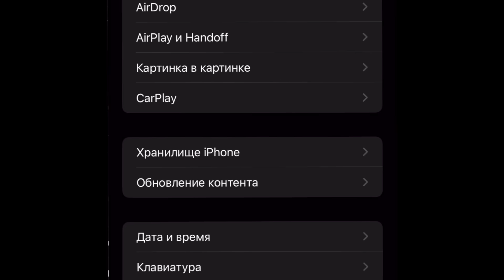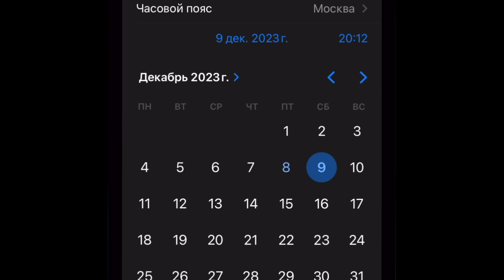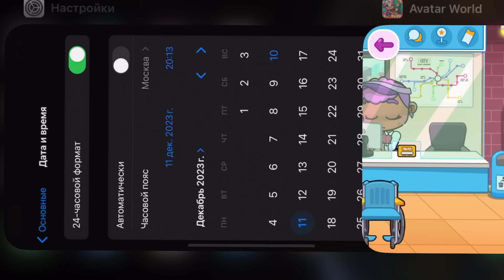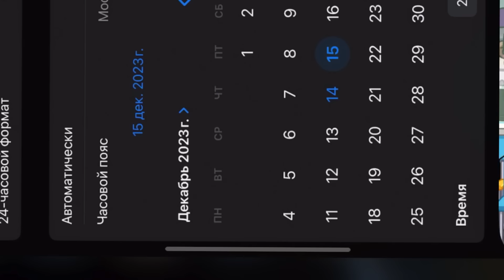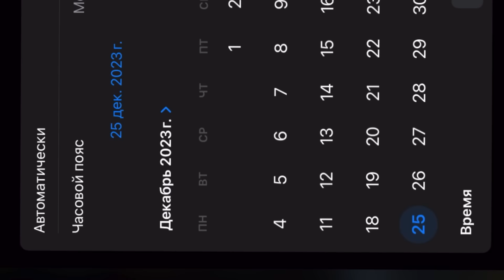НГ ОБНОВА 🎄🎅🏻 КАК ПОЛУЧИТЬ ВСЕ ПОДАРКИ ЗА 5 МИНУТ БЕСПЛАТНО! 🤩😍 AVATAR WORLD